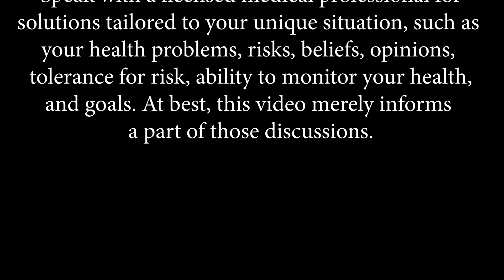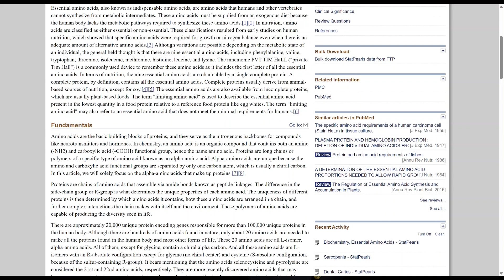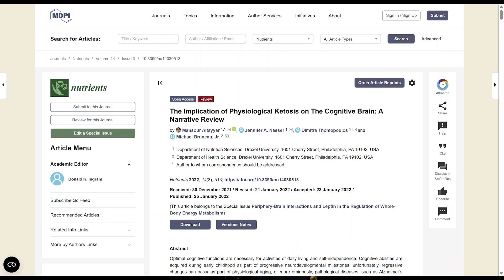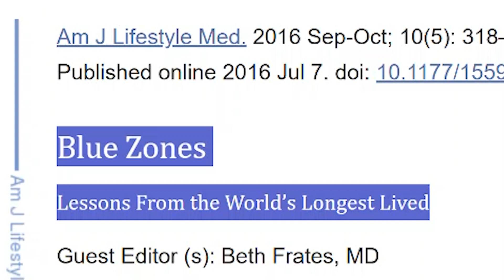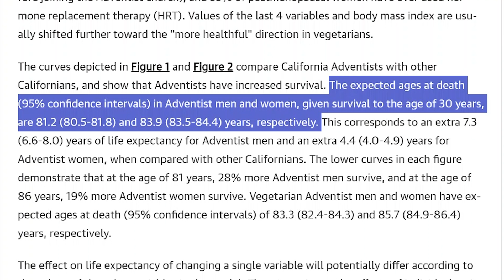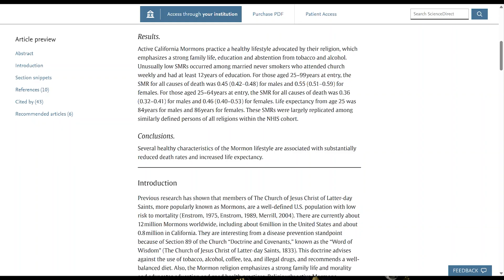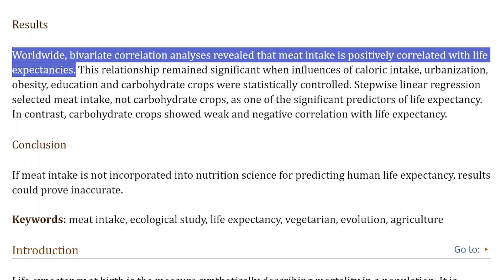How Keto & Carnivore Affect AGING | Ep. 9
Explains how keto (very low-carb) and carnivore diets impact the aging process. Both diets tend to be high in meat content and low in carbohydrates. The video looks at how these types of diets affect an aging person's strength, mental function (Alzheimer's and dementia), and longevity (how long they live).

Chapters
0:00 Intro
0:22 Strength
2:17 Mental Function
2:51 Longevity

2. Muscular Strength as a Predictor of All-Cause Mortality in an Apparently Healthy Population: A Systematic Review and Meta-Analysis of Data From Approximately 2 Million Men and Women
3. Handgrip strength and all-cause dementia incidence and mortality: findings from the UK Biobank prospective cohort study
4. Cardiorespiratory Fitness and Mortality Risk Across the Spectra of Age, Race, and Sex
5. Biochemistry, Essential Amino Acids
6. The Implication of Physiological Ketosis on The Cognitive Brain: A Narrative Review
7. Studies linking diet with health must get a whole lot better
8. Epidemiology Faces Its Limits
10. Nutrition for the Japanese Elderly
11. People in Hong Kong Have the Longest Life Expectancy in the World: Some Possible Explanations
12. Mapped: Meat Consumption By Country and Type
13. Life Expectancy by Country 2023
14. Ten Years of Life: Is It a Matter of Choice?
15. Lifestyle and reduced mortality among active California Mormons, 1980–2004
16. Total Meat Intake is Associated with Life Expectancy: A Cross-Sectional Data Analysis of 175 Contemporary Populations

Produced by Deusci LLC, where we explore the "science of living well, as intended".